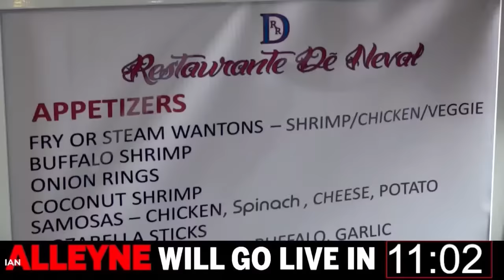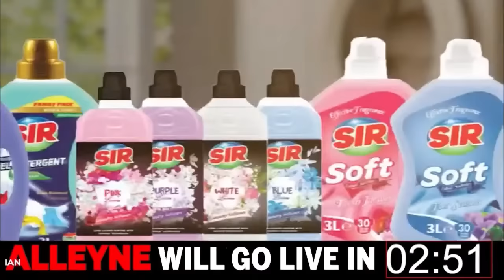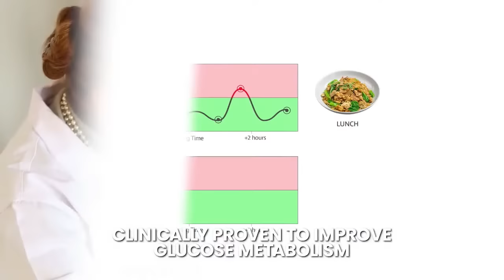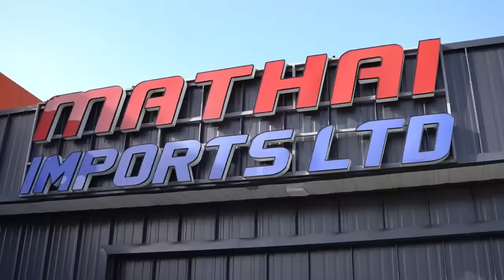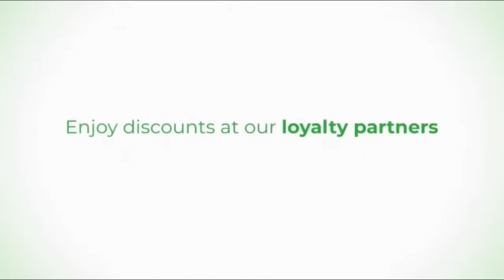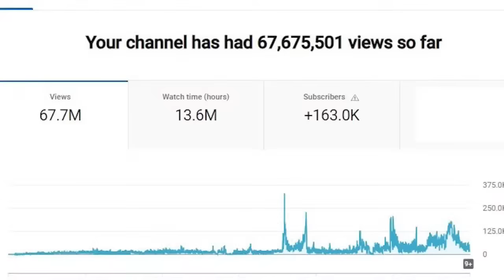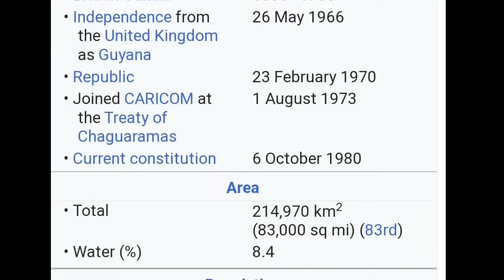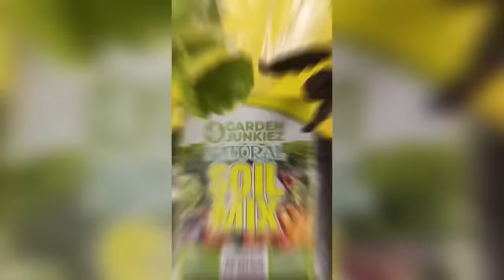WEDNESDAY 6TH DECEMBER 2023 - CRIME WATCH LIVE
HIGHLIGHTS FROM TODAY'S SHOW:

Venezuelan President Nicolas Maduro Despite Orders From The Icj (International Court Of Justice) On Border Interference Has Claimed The Essequibo Region As Part Of Venezuela Announcing Major General Alexis Rodriguez Cabello As Governor Of The Region.

Guyana’s President Irfaan Ali In His Response Stated That This Is A Direct Threat To Guyana, Adding That He Has Spoken To The Secretary General Of The United Nations And Several Leaders And That Precautionary Measures Will Be Intensified To Safeguard Its Territory.

President Ali Also Urged President Maduro To Rethink These Missteps And To Act In Accordance Of International Law, As Their Only Ambition Is For Their Essequibo Region To Remain At Peace.

President Ali Reassured The Country’s Investors That Their Investments Are Safe And That They Have Nothing To Worry About.

A 55-Year-Old Woman Only Identified As Gretta Died Earlier Today After She Was Declared Brain Dead And Was Listed In Critical Condition Following An Incident Where She Was Severely Beaten With A Baseball Bat By Her Boyfriend In Todd’s Road On Tuesday 05th December, 2023.

• The Suspect Was Identified As 52-Year-Old Spanish Speaking National Hector Luis Rojas Acosta.

A Shooting In Diego Martin Left One Man Dead And His Girlfriend Injured On Tuesday 05th December, 2023.

• The Deceased Has Been Identified As 36-year-old Jabari Williams, A Mechanic Of Cizan Trace, Blue Basin In Diego Martin While The Injured Victim Remains Unidentified.

A Man Was Shot And Killed At His Home In South Oropouche On Tuesday 05th December, 2023.

• The Deceased Was Identified As 24-year-old Brian Peter Cedeno Of Ralph Narine Trace, South Oropouche.

A Man Who Is Yet To Be Identified Was Shot And Wounded In Port-Of-Spain Early On Wednesday 06th December, 2023.

• Around 1:30am, The Victim Was Reportedly Walking Along Oxford Street, When A Silver Vehicle Drove Near Him.

• Shortly After, Several Loud Explosions Were Heard And The Victim Began To Run In An Attempt To Flee The Hail Of Bullets.

• He Then Felt A Burning Sensation in his Right Leg And Realised He Had Been Shot.

A Man Was Reportedly Shot And Wounded In Maraval On Tuesday 05th December, 2023.

• Around 8:00pm, The Victim Ran Into The Maraval Police Station Moments After Being Shot Along Moraldo Street.

•  The Injured Man Was Then Taken To The Hospital Where He Was Treated.

A Suspect Involved In The Arson Of 16 Vehicles And 1 Motorcycle At The Licensing Division In Caroni Was Arrested By Police On Monday 4th December, 2023.

• Between The Hours Of 4:00pm And 8:00pm, The Suspect Who Is From Felicity, Chaguanas Was Arrested During An Exercise Under The Supervision Of Snr Supt Garvin Simon, The Head Of The Central Division.

A Sangre Grande Businessman Was Denied Bail After He Was Charged With The Murder Of Marvin Joseph Aka Goldi Marv On Monday 4th December, 2023.

• The Suspect Was Identified As 26-Year-Old T’je Baird Aka Ocean Of Boodoo Highway, Sangre Chiquito, Sangre Grande.

LICENSE CERTIFICATE: Envato Elements Item